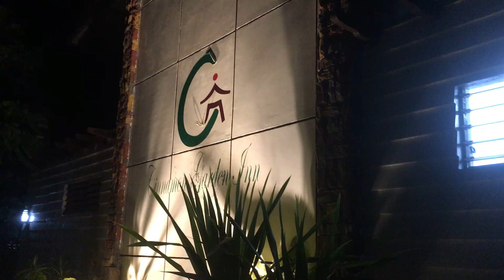Dining at Cinnamon Garden Surigao City.